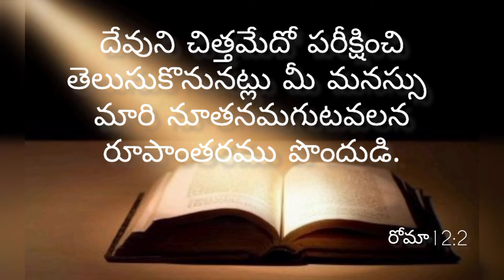ఈ రోజు దేవుని వాక్యము.1.7.2022